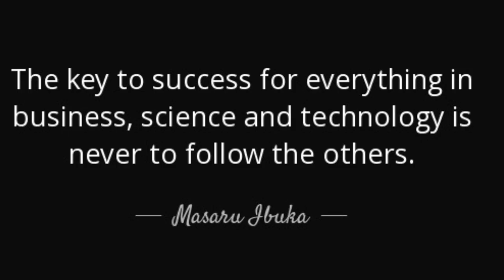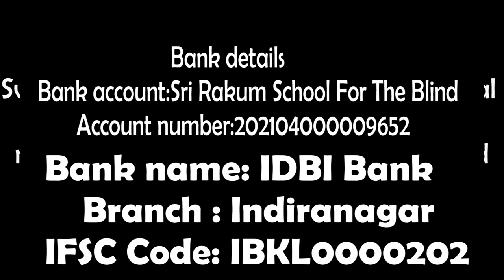Swami Rakumjee 1094th short discourse on Masaru Ibuka |FOLLOW NOT, SUCCESS IS YOURS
Masaru Ibuka Quotes :"The key to success for everything in business, science and technology is never to follow the others. "